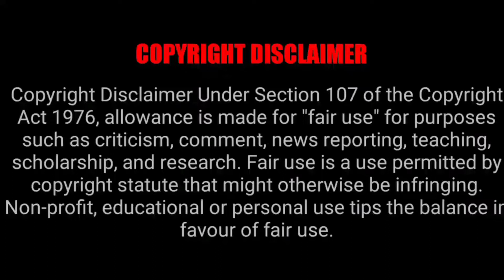நாங்க போவோம் இங்கயே பாய விரிச்சு மல்லாக்க படுப்போம் உனக்கென்ன //vadivelu comedy video